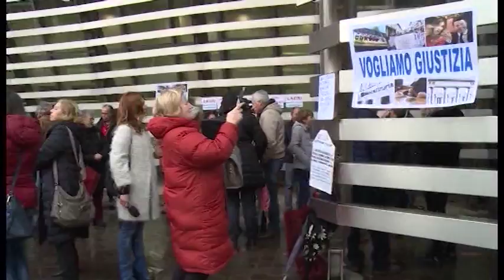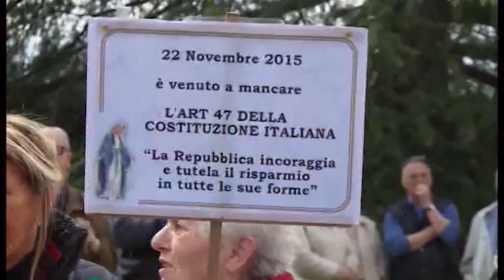Obbligazionisti, al via da lunedì i primi rimborsi